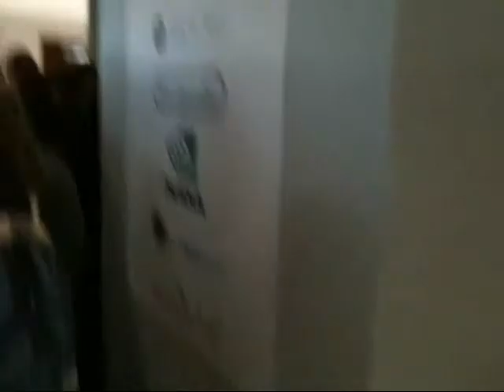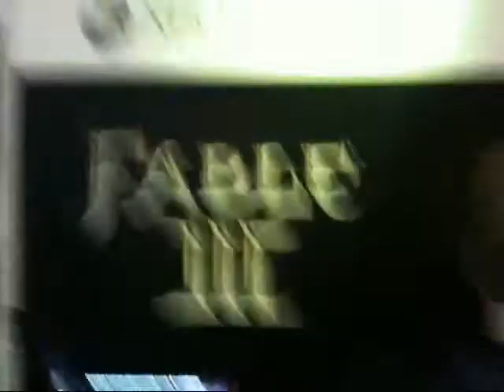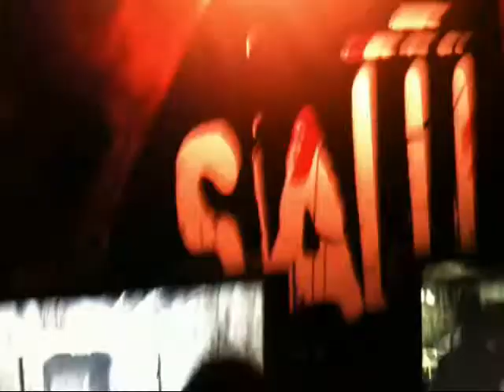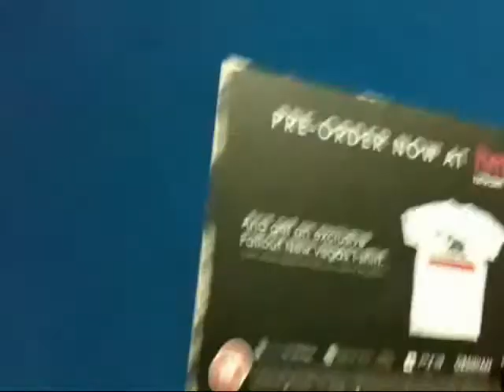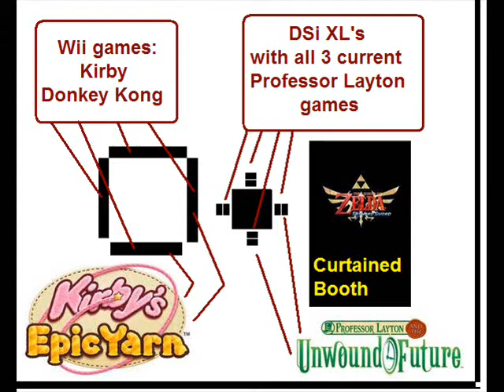E ur o Gamer 2010 (dont ask why spaced out)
There were so many games there! unfortunately like 80% were 1st person shooting games, and 40% of that 80% was XBox and the other 40 Playstation.

it took me the most of an hour to hunt down the tiny corner that had a few Wii's and DS's together to play some games.The Wii games were: Super mario galaxy 2, Kirby's epic yarn, donkey kong country (something...), (some kind of dancing game) and, the ONLY game in the whole place to have it's own special booth(covered by black cloth) the size of a small office, was The legend of Zelda: Skyward Sword!! unfortunately the only way to see the game was to get inside the booth. But the only way to get in was to join a queue for an hour or so to eventually get 10 minutes of gameplay. Why was the game behing shut curtains? apparently so camera couldnt film it :S lol.

Also there was the first 2 professor layton games despite them being advertised as "The Lost Future"(american name: The Unwound Future).

I was disappointed at the boring, typical 1st person shooting games at the games place. it was polluted with them, even the 18+ area had 90% them. however, a game which wasnt like that was SAIII (Saw video game). I think there was another game as well...Fable III maybe?